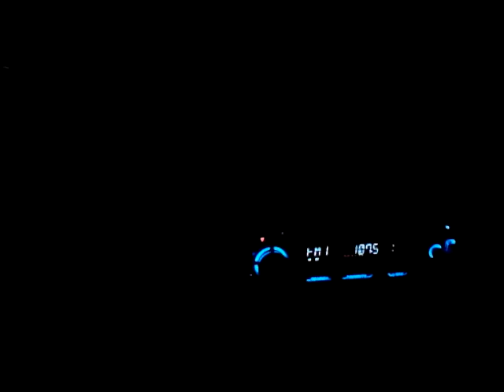Shake it off...